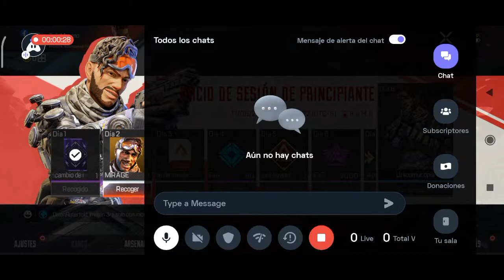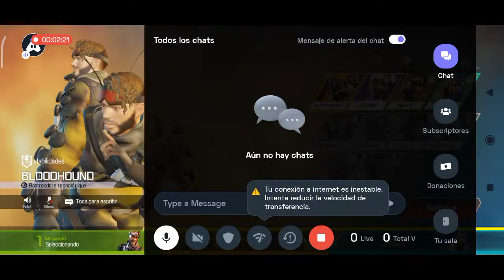SUBIENDO DE RANGO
Hey folks! Watch me play Apex Legends!

Today I am streaming apexlegends. Other popular games:
PUBG Mobile
Garena Free Fire
Among Us
Call of Duty Mobile
Fall Guys
Fortnite
Roblox
Minecraft